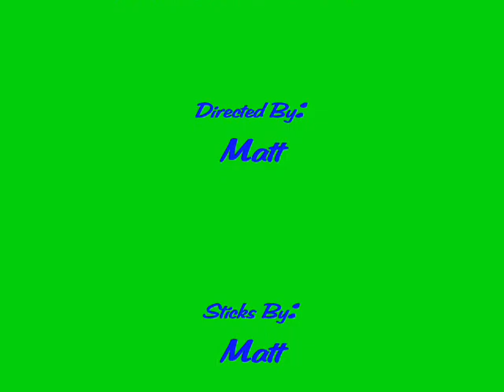Star Wars VII